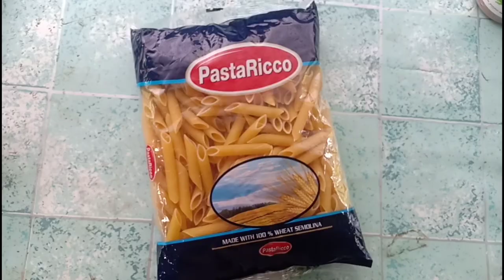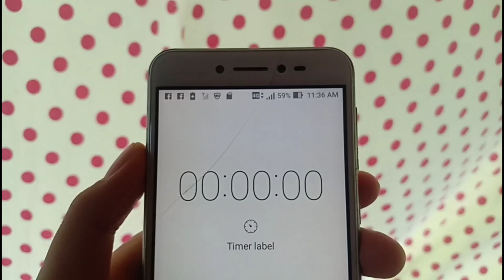SUPER EASY CREAMY TUNA CARBONARA RECIPE! |Ash Francisco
Hiii!

Just sharing my Creamy Tuna Carbonara Recipe!
---this is the only food I can cook for how many times and can still be tasty😜---

Ingredients used:
Pasta
All purpose cream
Evaporated milk
Century Tuna (using diff. brand is fine)
Mushroom

Hope you enjoyed watching and learned something!

Sread love and good vibes! God Bless!

See you on my next video! Adios!✨